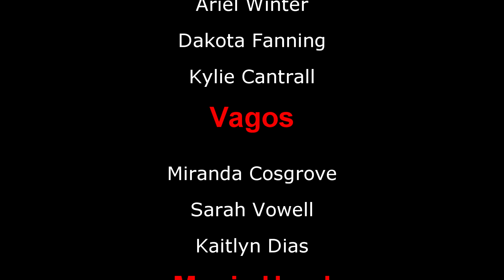Despicable Me Short Film Season 2 Episode 4: Depressed, poor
The First Video on 2022

Margo Gru, Violet Parr, Riley Andersen is vagos gangs

Description:
- Scene where Margo calls Violet

Movie Used:
Wonder Park (2019)
Mr. Peabody and Sherman (2014)
Coraline (2009)
Ron's Gone Wrong (2021)
Despicable Me (Franchise)
The Incredibles (Franchise)

That's All.

Do not copy the clip into the channel at all. if the video sees only report deletion.